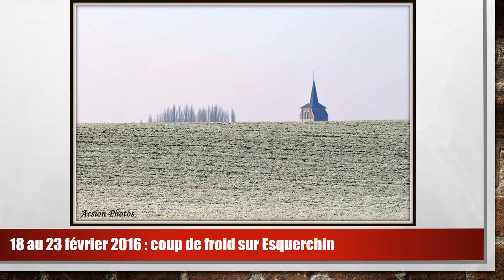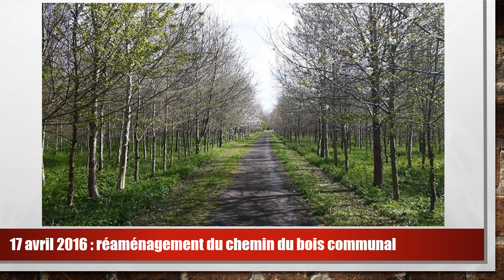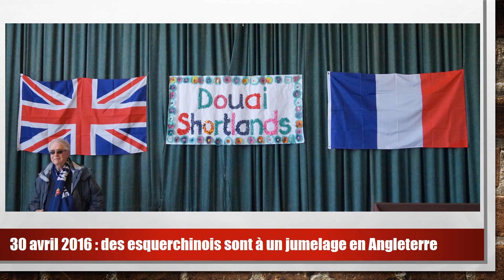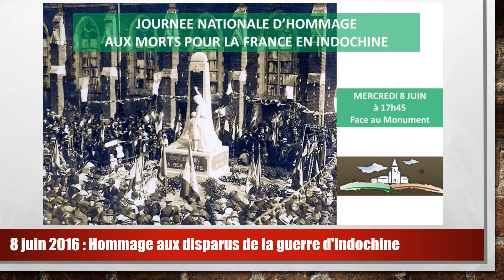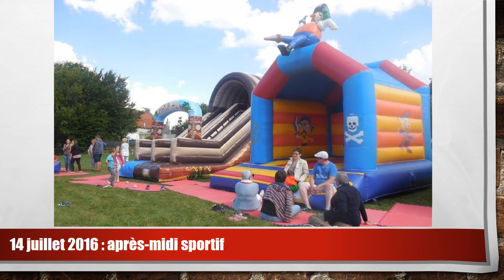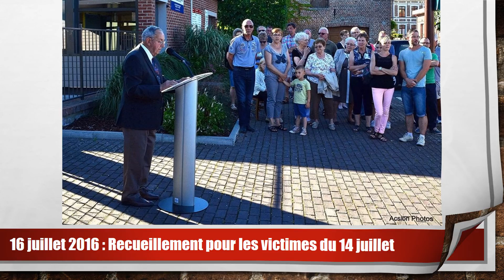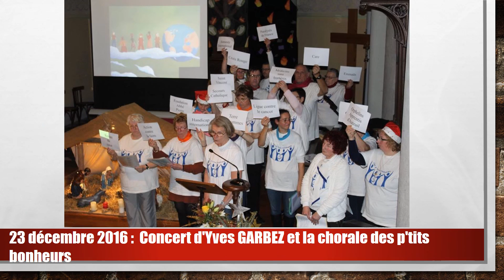Esquerchin Rétrospective 2016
Esquerchin 2016